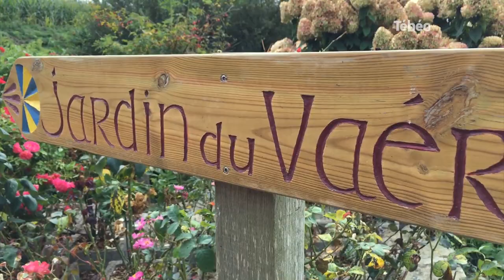Le jardin du Vaéré - un coin de paradis à Plougonvelin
Direction Plougonvelin dans le Finistère où nous retrouvons Gaby et son jardin extraordinaire qu’il a à cœur de partager avec ses visiteurs.